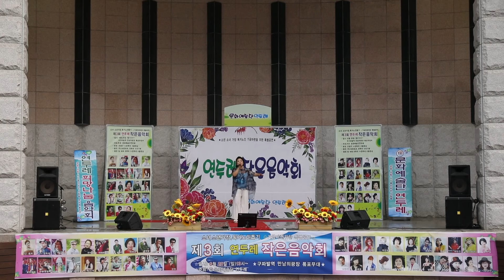노래강사 이애경 제3회 연두레 작은음악회 - 구파발 만남의광장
제3회 연두레 작은음악회
2017년6월25일  구파발 만남의광장